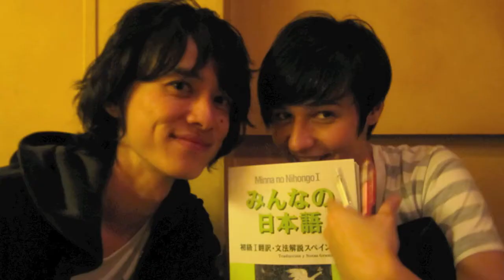Pow Pow Pow